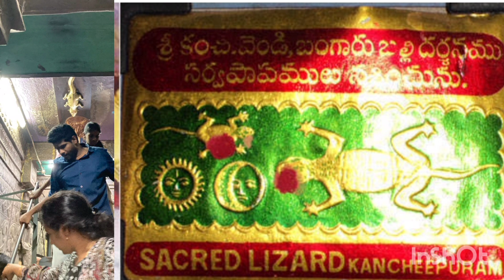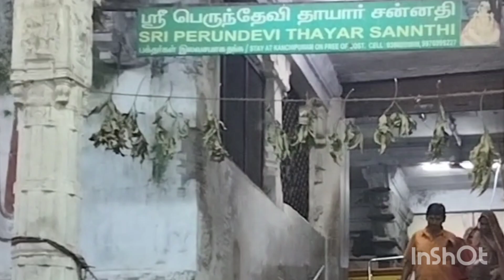🛕కంచి లో వరదరాజు స్వామి ఆలయం 🙏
🛕varadharaju swamy alayam in kanchi🙏